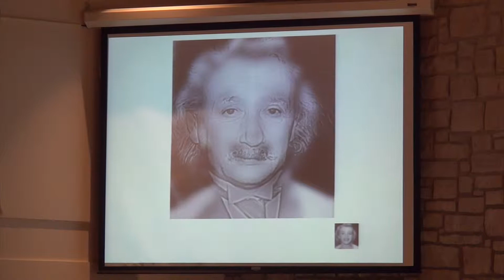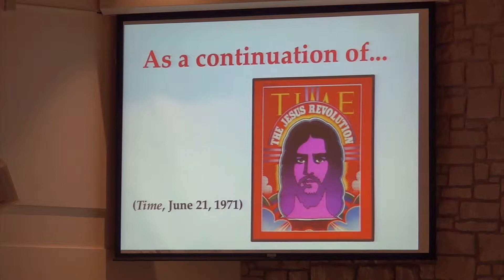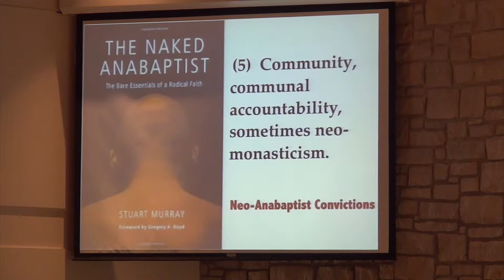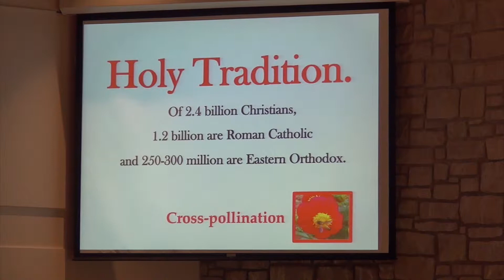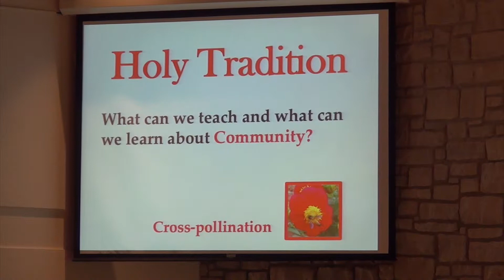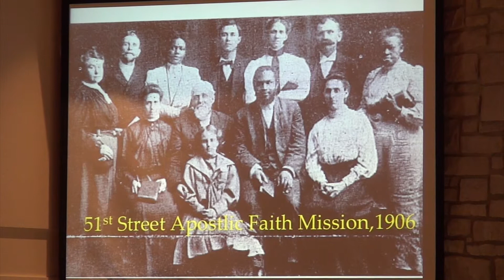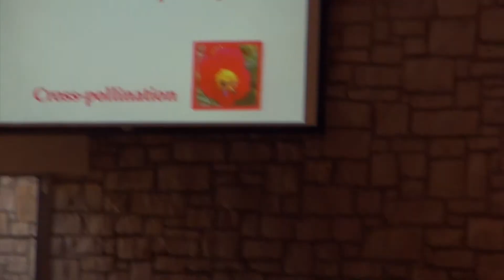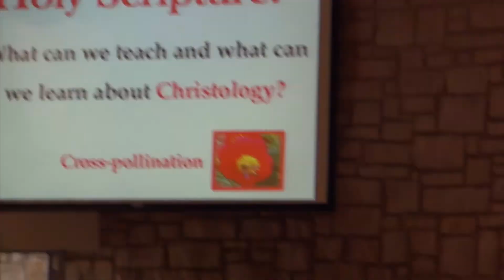Russell Haitch 2015 Young Adult Forum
Russell Haitch's talk for Bethany Theological Seminary's 2015 Young Adult Forum, "Anabaptism, the Next Generation." To learn more about the Young Adult Forum and Russell see our